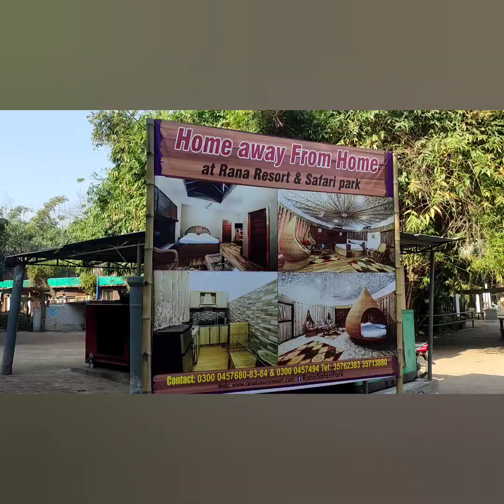UCH School of Nursing Annual Trip 2022